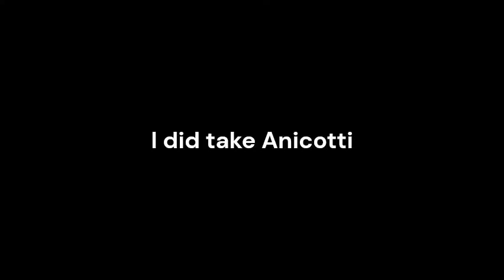Villager Hunting, Nook's Cranny, 3 Villager Plots - NamaStay Let's Play | shxdow_swagZZ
Hello Everyone! I hope you are enjoying the new island! I am excited to continue on this island! And if you are reading this, the aesthetic idea is in the next video!